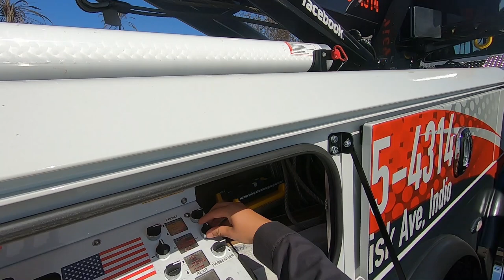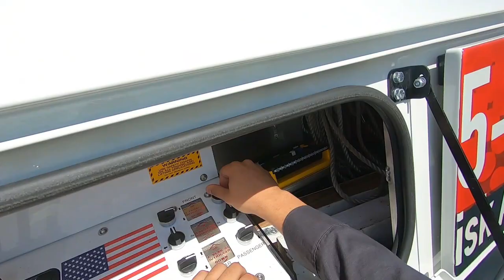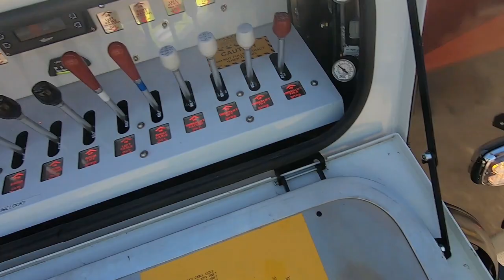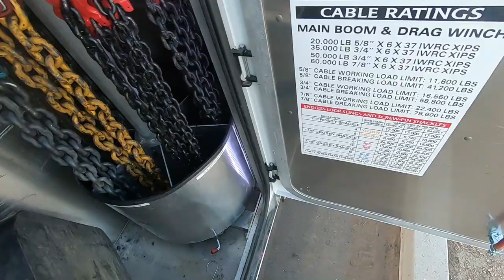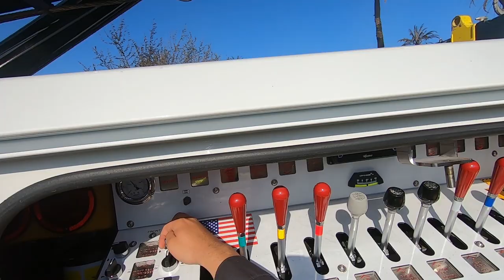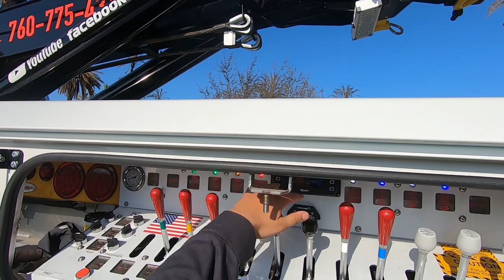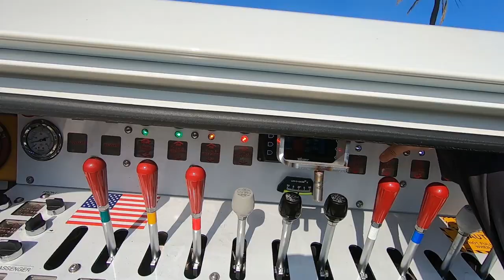Expensive RV Burns Down | Complete Total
With Trent Jr at the controls of the rotator and Darl at the controls of the landoll watch how the Plaza Towing team tackles this completely burned RV. With tight quarters and powerlines above, there are many obstacles that must be faced in order to finish the job.

Trent Butzlaff
83827 Tamarisk Street